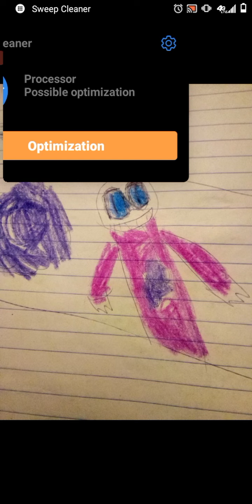Gammatale log 1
Error 300